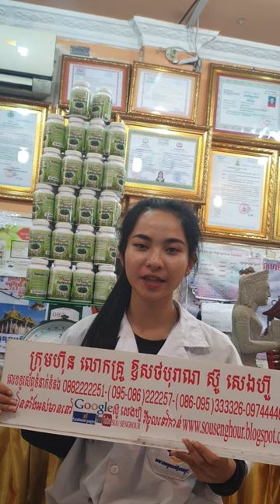សុខភាព , អាហារបំប៉ន , ថ្នាំខ្មែរមានកូនពិត , ឱសថបុរាណ , ឱសថបូរាណ , វេជ្ជសាស្រ្ត , បូរាណ,